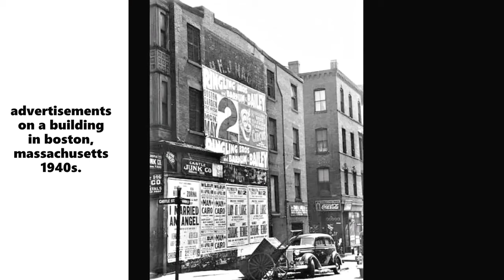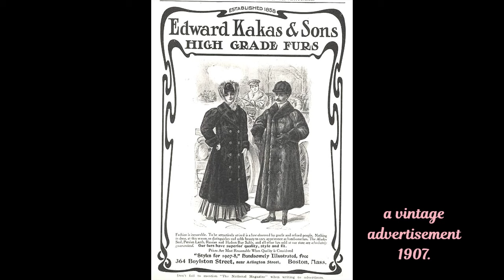Surprising Old Photos Windows to the Past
interesting historical photographs.. several over 100 years old.. thank you for visiting my channel.